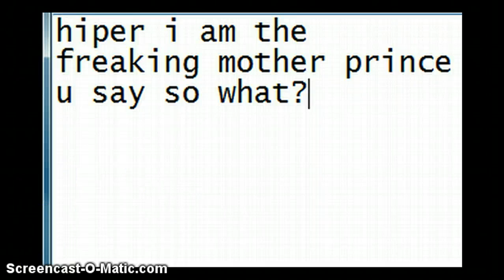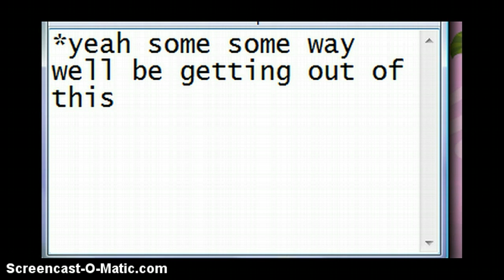rock n roll aj and trm XD fail a little